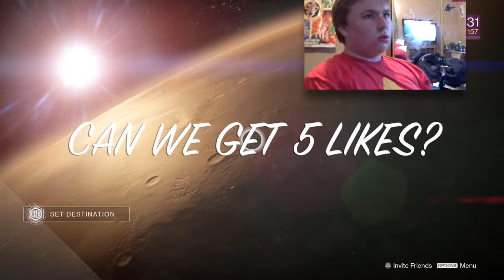Yuki's Destiny Daily Strike 1